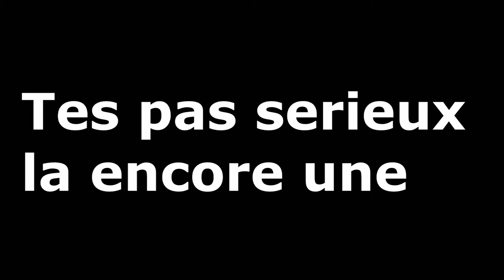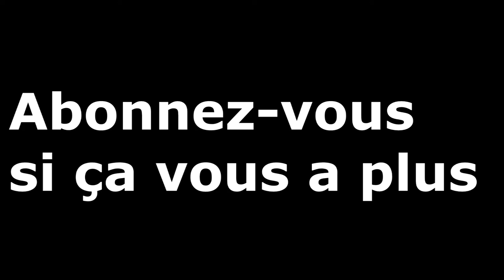1# Daily Observation Road Rage/Feu/50cc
Bonjours à toute et à tous,
je vous présente ma toute nouvelle daily observation en moto.
Dans le menu,
Il y est a des beau DAB -, du feu, un danger publique, une belle sortie et des burns mais aussi des raters.
Nésiter pas a me proposer des idées pour comment m'améliorer.

Moto:

Derbi senda extreme 2016
cartouche SCR Corses
Mousse guidon RENTAL
Poignee Domino
Pignon de 13
Gicleur de 85